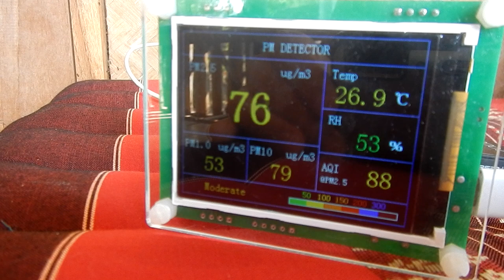Super Dry Season (Vegan Camp Update January 2020)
So much going on during January 2020. Welcome to the 20's!

We have smoke, the world is in fear of corona virus, we have air filter tents, bananas, papayas and other cool fruits and veggies. We almost forgot about or red cavendish, but the neighbors pointed it out for us while hunting for ant eggs. :-(

The red cavendish started to crack like many of the other bananas. Guys, it's really really dry.

And the super amazing pineapples are coming too. What can I ask for? Yes, a bit of nice air quality (AQI).

Otherwise check out Leks amazing home made energy balls (with love)